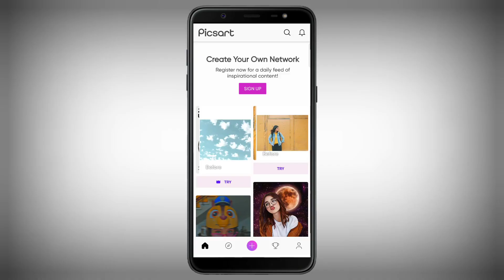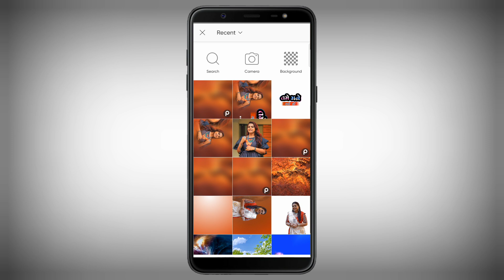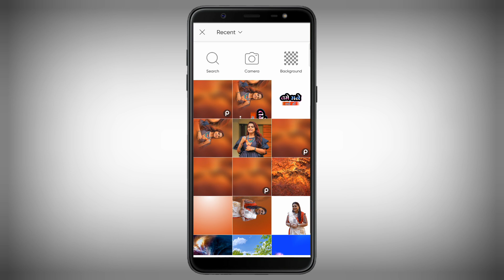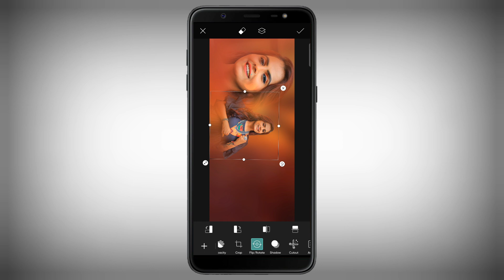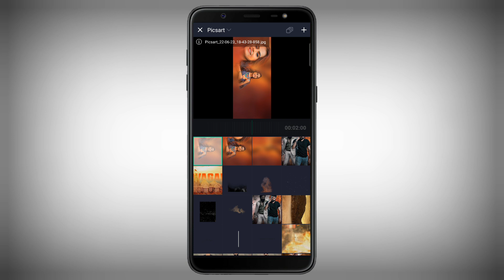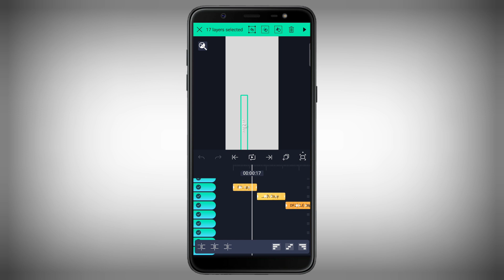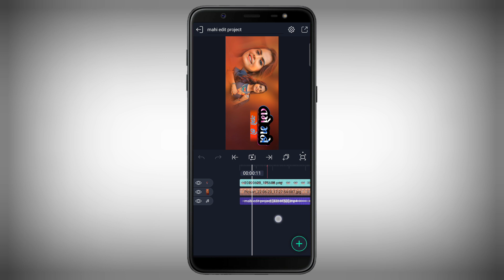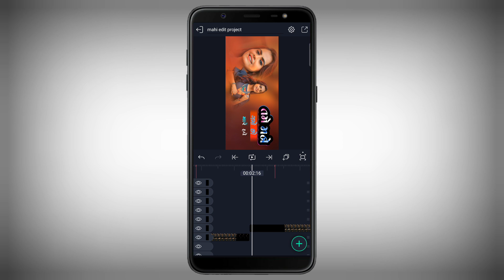ફોટો બનાવતા અને lyrics સ્ટેટસ બનાવતા શીખો alight Motion gujarati editing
𝐢𝐧𝐬𝐭𝐚𝐠𝐫𝐚𝐦 𝐥𝐢𝐧𝐤 - I'm on Instagram as @gujju_edit_youtube. Install the app to f my photos and videos.